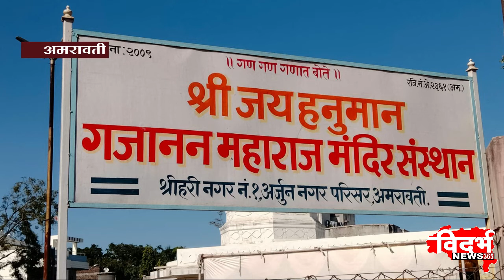Amravati | जागतिक पारायण दिनानिमित्य 21 अध्यायाचे पारायण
विदर्भन्यूज365मराठी श्री जय हनुमान गजानन महाराज मंदिर येथे सामूहिक पारायणाचे आयोजन